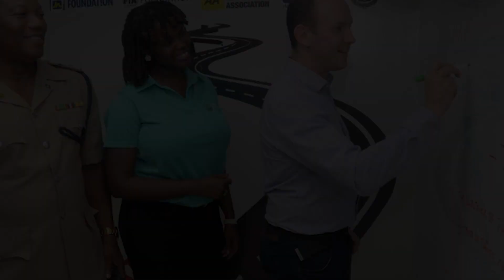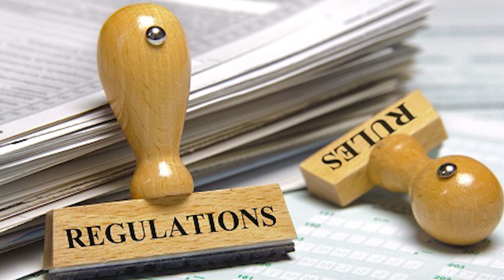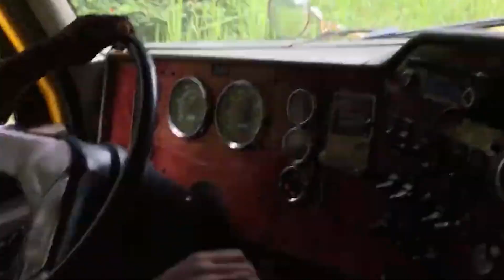Why Jamaican Trucking is Underrated